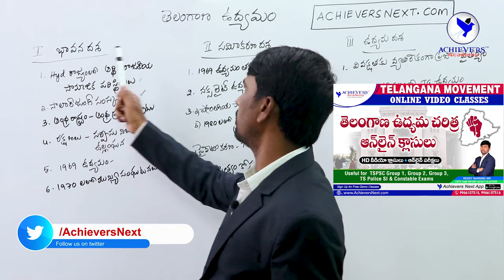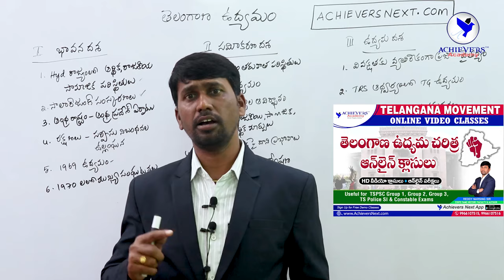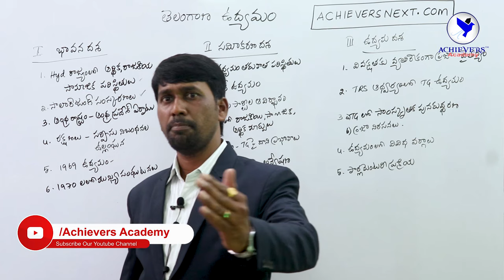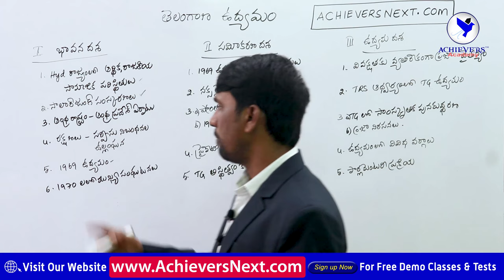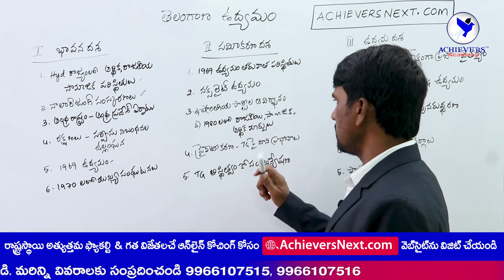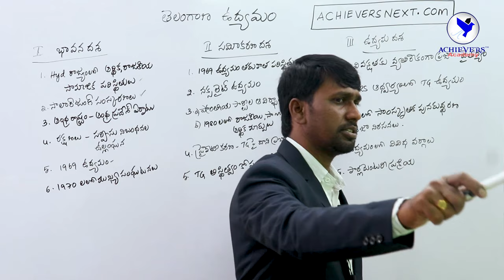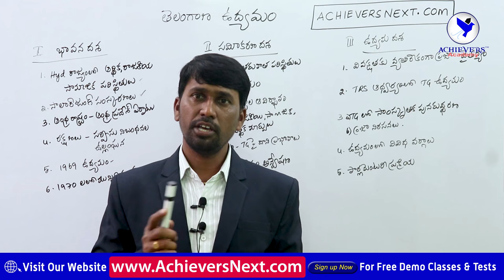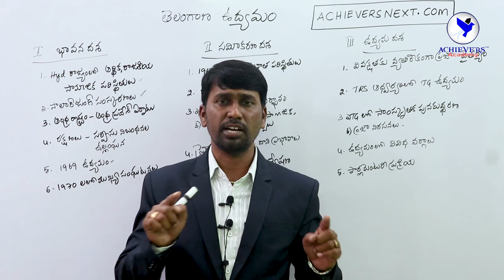Telangana Movement Classes in Telugu | తెలంగాణ ఉద్యమ చరిత్ర ఎలా చదవాలి ?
Telangana Movement Classes in Telugu | తెలంగాణ ఉద్యమ చరిత్ర ఎలా చదవాలి ? Watch How to Prepare for Telangana Movement | Telangana Movement Online Classes for TSPSC Group 1, TSPSC Group 2, TS Police SI PC explained by Reddy Narsing Sir, Senior Faculty of @ACHIEVERSACADEMY

► Link to Join Telangana Movement Online Classes in Telugu

► Link to Join Telangana Movement Online Classes in English